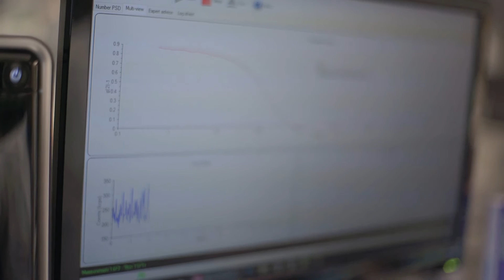Innovate BC Ignite Award Winner: UBC and Integrated Nanotherapeutics